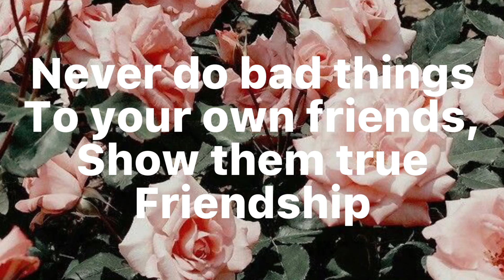Friends I lost on Roblox (trend but true)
ITS REALLY TRUE GUYS IM NOT LYING